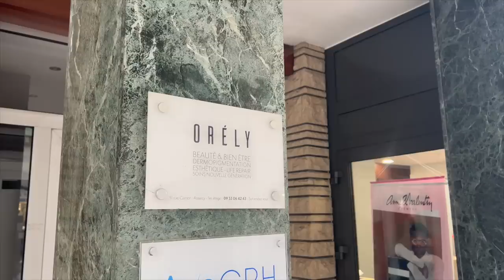VLOGMAS #7 | C'est tout bonnement insupportable... 😶